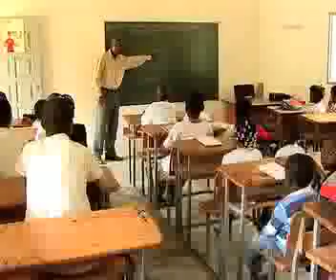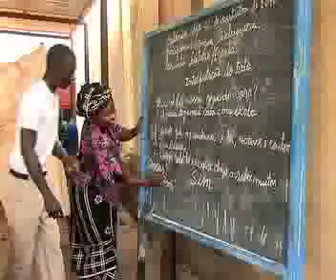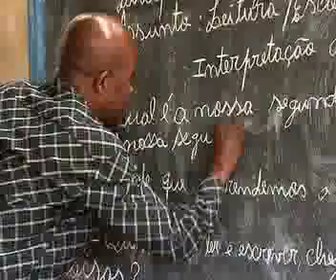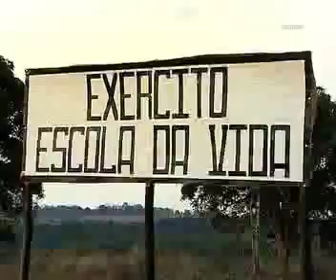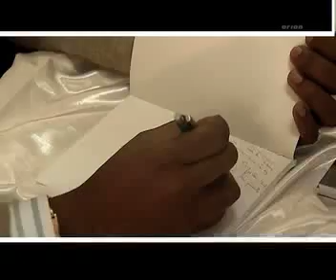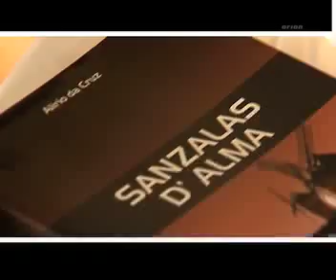Nsimbote - Edição 10 de Novembro de 2010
Programa Semanal Sobre a Província de Cabinda